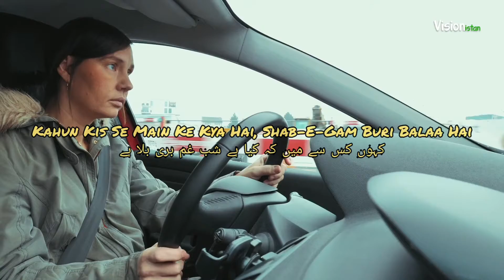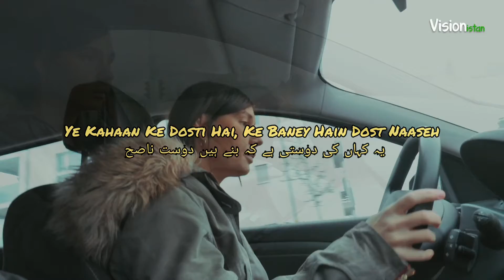🎶 Zahra Haider Khan | Yeh Na Thi | Lyrics | Urdu Ghazal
This beautiful ghazal song was sung by famous talented Pakistani Singer Zahra Haider Khan .

Channel Name : Hassan Haider Khan

Lyrics :

Ye Naa Thi Hamaari Qismat Ke Visaal e Yaar Hota

Agar Aur Jeetay Rehtey Yahi Intezar Hota

Tere Waadey Par Jiyee Hum To Ye Jaan Jhooth Jana

Ke Khushi Se Marr Na Jaatey Agar Aitabaar Hota

Ye Kahaan Ke Dosti Hai, Ke Baney Hain Dost Naaseh

Koi Chaarasaz Hota, Koi Ghamgusar Hota

Kahun Kis Se Main Ke Kya Hai, Shab-E-Gam Buri Balaa Hai

Mujhe Kya Burra Tha Marna Agar Ek Bar Hota

یہ نہ تھی ہماری قسمت کہ وصال یار ہوتا

اگر اور جیتے رہتے یہی انتظار ہوتا

ترے وعدے پر جیے ہم تو یہ جان جھوٹ جانا

کہ خوشی سے مر نہ جاتے اگر اعتبار ہوتا

یہ کہاں کی دوستی ہے کہ بنے ہیں دوست ناصح

کوئی چارہ ساز ہوتا کوئی غم گسار ہوتا

کہوں کس سے میں کہ کیا ہے شب غم بری بلا ہے

مجھے کیا برا تھا مرنا اگر ایک بار ہوتا